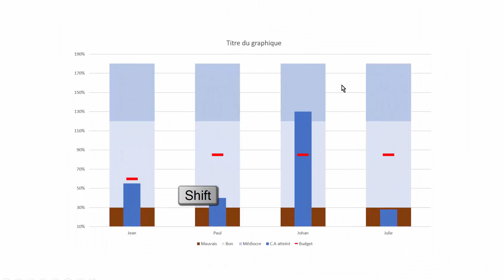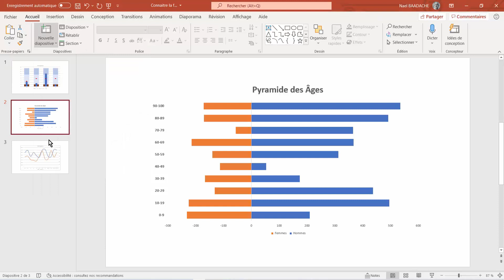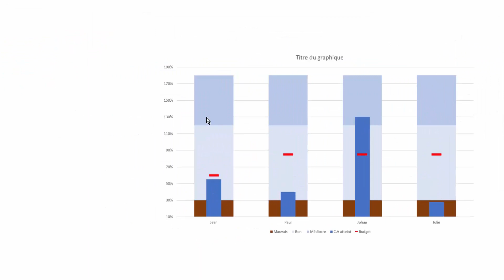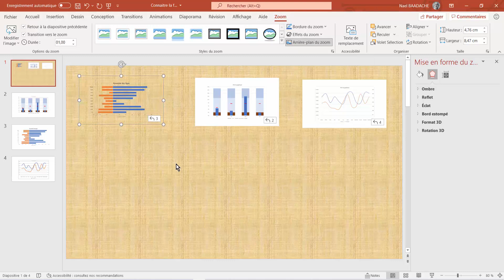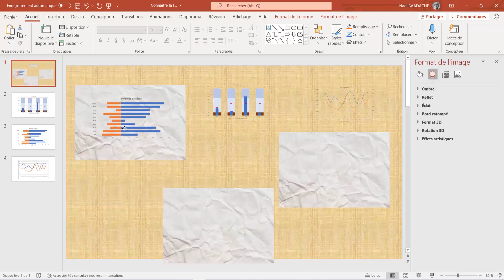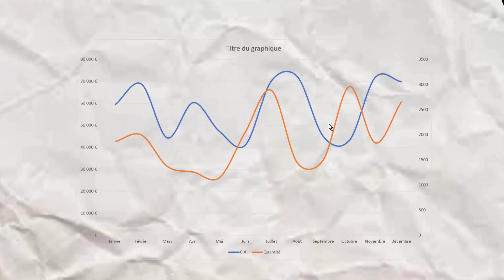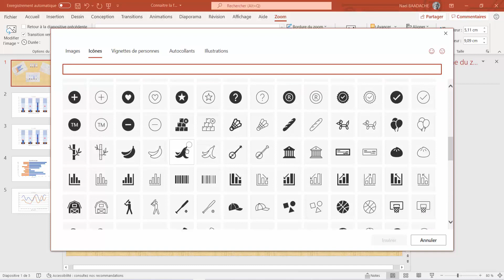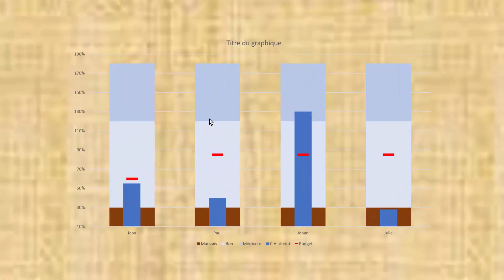ZOOM sur PowerPoint | L’Outil qui Change Tout ! 🔍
Découvrez comment l'outil ZOOM transforme vos présentations PowerPoint en expériences dynamiques et captivantes ! Idéal pour vos réunions, formations ou projets.

La fonctionnalité ZOOM de PowerPoint vous permet la création d'animation Professionnelle

Horodatage
00:00 Présentation du projet
02:19  Importation des graphiques excel
03:14  Ajout d'une diapositive vierge
03:20 Passez à ZOOM de Powerpoint
04:06 Passez en Diaporama pour vérifier
04:56  Changer arrière plan de la diapositive
09:50 Conclusion

Outil ZOOM PowerPoint | Découvrez Cet Incroyable Outil